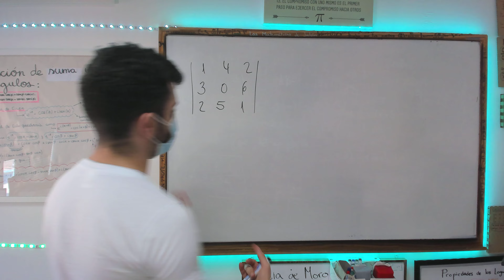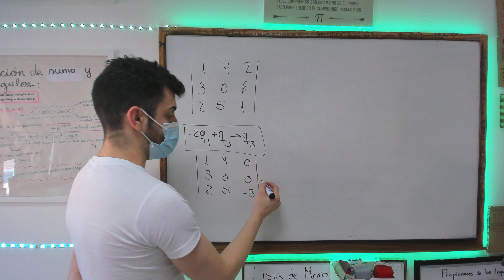Calcular un Determinante 3x3 HACIENDO CEROS